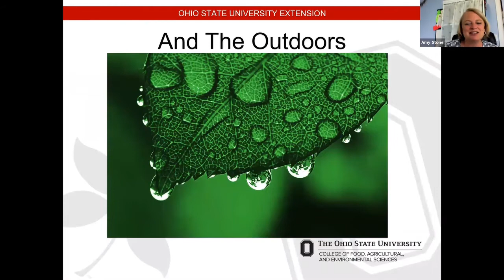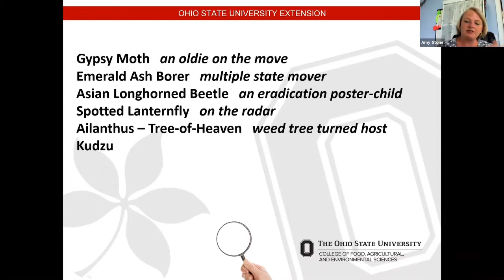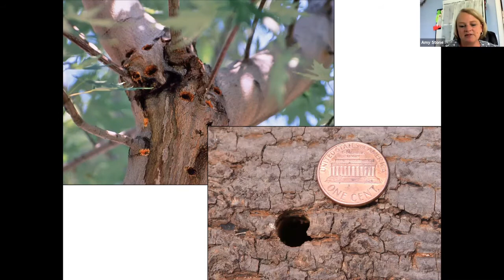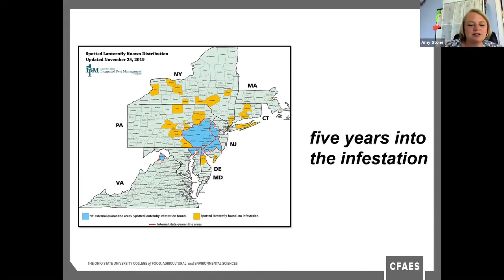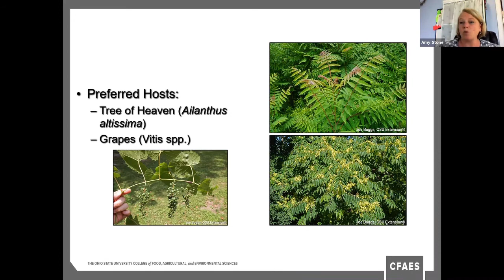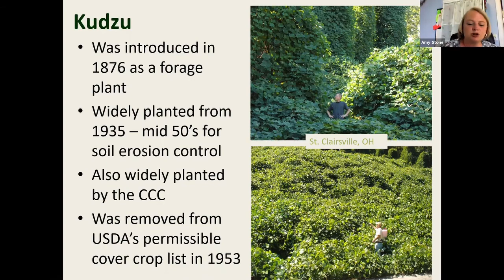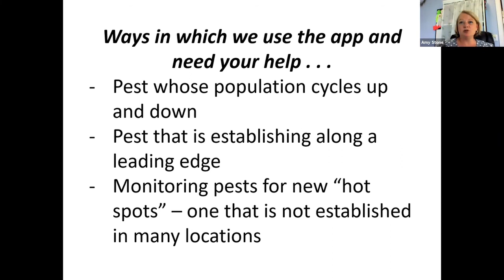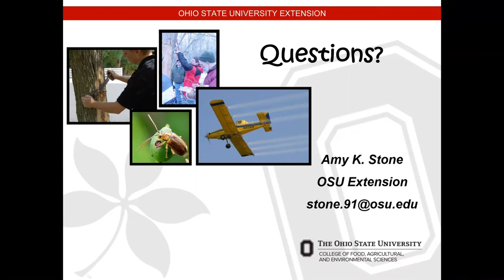Calling All Birders - How You Can Monitor and Report Invasive Species While Birding with Amy Stone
Birders love the outdoors and can cover a lot of ground in a single session. While enjoying birds, we encourage you to become familiar with the common and not so common invasive species. In addition to highlighting some invasives that should be on the watch-list, we will be covering ways to report your findings. Your invasive species observations aid in efforts of discovery and monitoring. Will you help fight these unwanteds?

Amy Stone is an Extension Educator with Ohio State University in Lucas County. Amy has earned degrees in Landscape and Turf Management and Vocational Education. While she loves the beautiful side of horticulture, she has been drawn in to work on invasive species and outreach and educational efforts on these unwanted pests. Amy and her husband live on what was his grandparents farm and has two grown children and two grandchildren.

This program is free but donations may be made online to support the Friends of Ottawa National Wildlife Refuge.